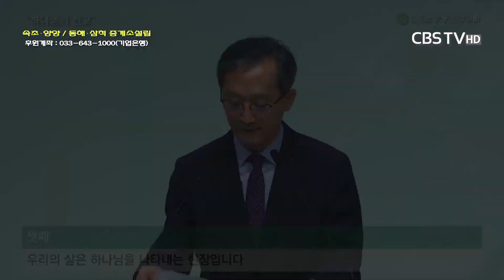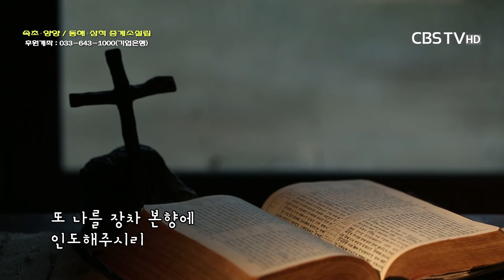[TV강단] 강릉중앙감리교회(하나님의 선교_사도행전 16장 16~34절) 2022.05.22